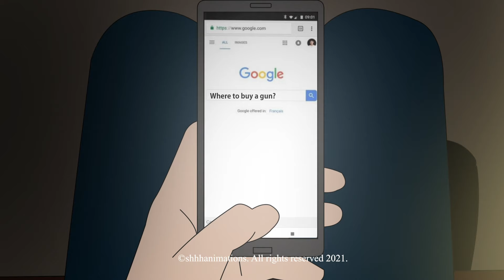Someone at the Window I Crime Animated Story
Jason is having a nice night playing his piano in the quiet town of Epping, when a ball is thrown at his window repeatedly. Who could be doing such a thing in the middle of the night?

Produced and Edited by: Ariesa Patange
Concepts and Storyboarding and Written by: Savyasachi Kulkarni